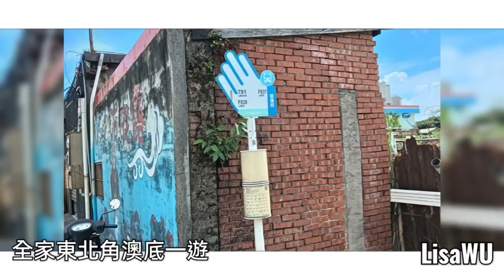全家東北角澳底一遊，隨拍